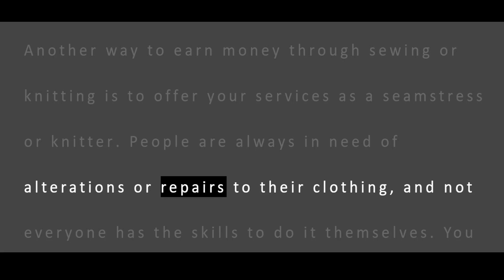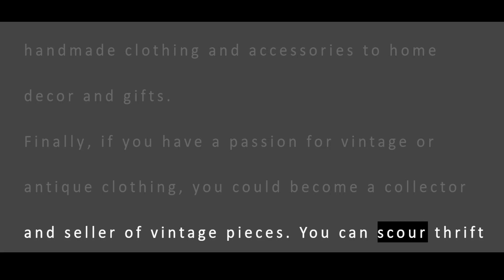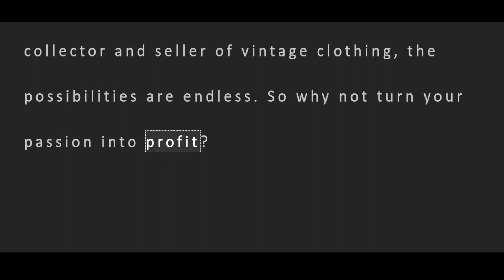ChatGPT | 5 Creative Ways to Make Money from Sewing and Knitting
If you love sewing or knitting and want to turn your passion into profit, this video is for you! In this video, we will discuss five creative ways you can earn money from your skills in sewing or knitting, from starting your own clothing line to selling handmade items online. We'll also provide tips and advice for getting started and growing your business. Don't miss out on this opportunity to make money doing what you love!